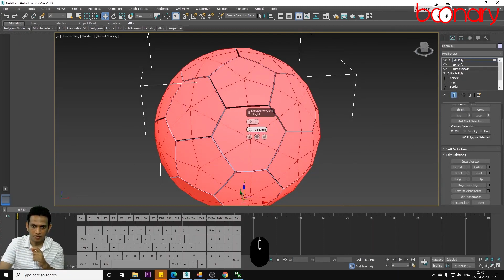Boonary's 3Ds Max for Deaf | Full course in ISL | Great Sale 30% off | Flat discount.